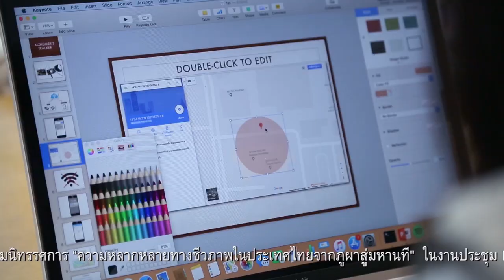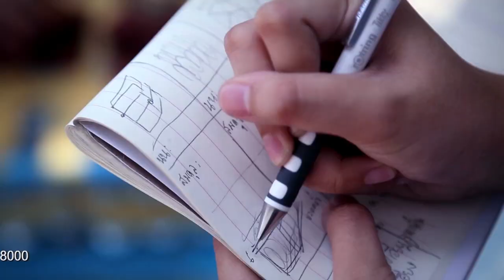พลังวิทย์ คิดเพื่อคนไทย ตอน โครงการรับนักเรียนระดับมัธยมศึกษาตอนปลายฝึกทักษะวิจัย ณ สวทช.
สวทช. เปิดโอกาสให้นักเรียนระดับมัธยมศึกษาตอนปลายสายวิทยาศาสตร์ ได้มีโอกาสเข้ารับการฝึกฝนทักษะการวิจั ยและทำงานร่วมกับนักวิจัยอาชีพ ณ ห้องปฏิบัติการวิจัยในศูนย์แห่งชาติของ สวทช. ประจำภาคฤดูร้อน ปี 2562 โดยมีทีมนักวิจัย สวทช. เป็นผู้ดูแลให้คำปรึกษา แนะนำการทำงานภายใต้บรรยากาศการวิจัยจริง ซึ่งช่วยให้นักเรียนได้ค้นหาความชอบ และความถนัดของตนเอง ในเส้นทางวิชาชีพวิจัย รวมทั้งเป็นการปลูกฝังความรัก และความศรัทธาในวิชาชีพนักวิจัย

ในปีนี้ มีนักเรียนสมัครเข้าร่วมโครงการ จำนวน 130 คน จาก 25 โรงเรียน และผ่านการคัดเลือก จำนวน 87 คน โดยนักเรียนที่ผ่านการคัดเลือก จะได้เข้าร่วมฝึกทักษะการวิจัย ตามสาขาวิชาตนสนใจ ในห้องปฏิบัติการวิจัย ณ ศูนย์วิจัยแห่งชาติ ของ สวทช. ตั้งแต่วันที่ 11 มีนาคม จนถึงวันที่ 10 พฤษภาคม 2562